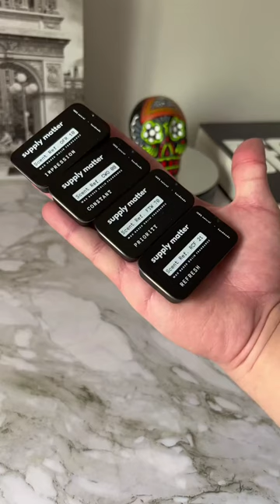Supply Matter Solid Cologne (MAIN Scents)